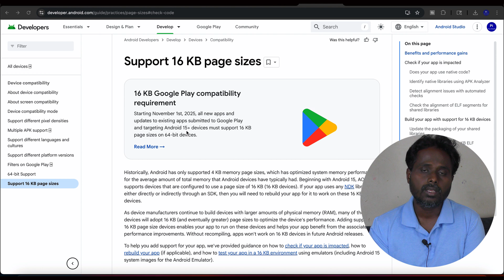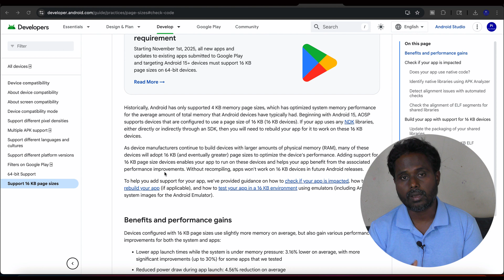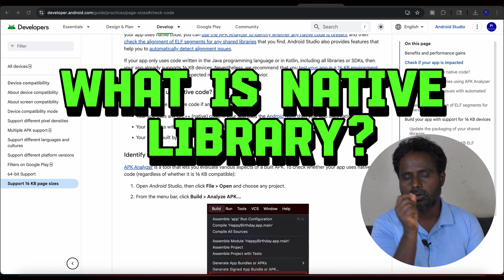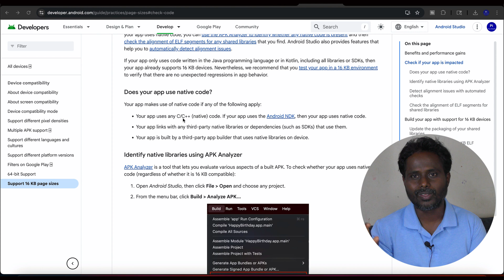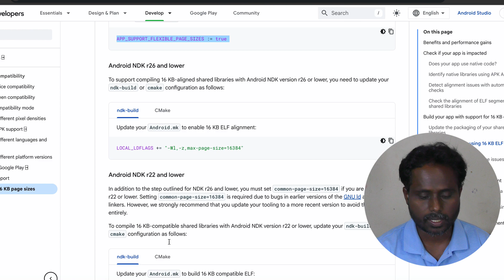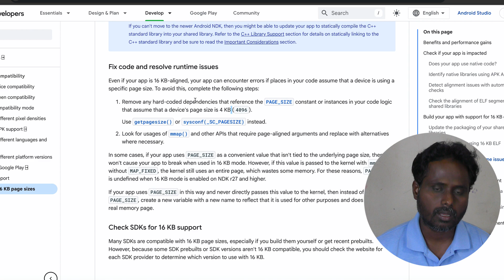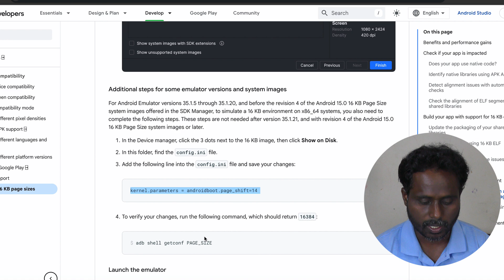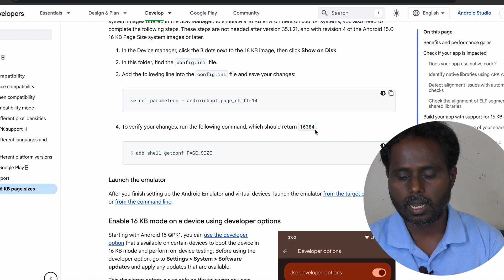🚨 Android 16KB Page Size Update: Is Your App Safe?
In this video, I’ll explain:
What is a memory page in Android
The difference between 4KB and 16KB pages
Why it matters for apps using NDK/JNI native libraries
How to check if your app is affected
Step-by-step migration guide to support 16KB page size
What happens to old 4KB devices

🎯 Whether you’re using FFmpeg, OpenSSL, game engines like Unity, or custom native code — this guide will help future-proof your Android app for Android 14+ and upcoming devices.

📌 Chapters:
0:00 Introduction
0:45 What is a memory page?
2:00 Why 16KB pages matter
3:30 Check if your app is affected
5:00 Migration steps
7:00 Impact on 4KB devices
8:00 Final checklist